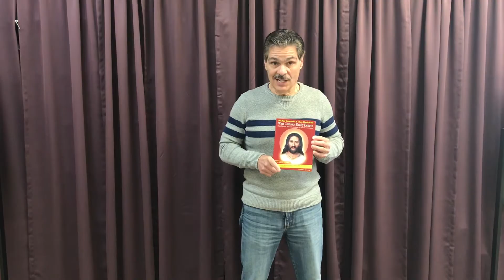What Catholics Really Believe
In this transcript and study guide prepared from the television series of the same name, they explore the common misunderstandings of Catholicism and demystify the history of Christianity. Anything but a dry presentation, these guys have fun with what is typically a dry subject — great stuff for the making of saints.